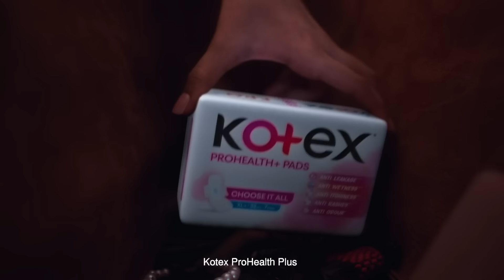Kotex ProHealth +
We’re here to slay, we’re here to stay, Kotex is about to change your period game forever!

With the new Kotex Prohealth+, you get features designed to protect you from leakage, wetness, rashes, itchiness and odour  - it’s period protection that just hits different.